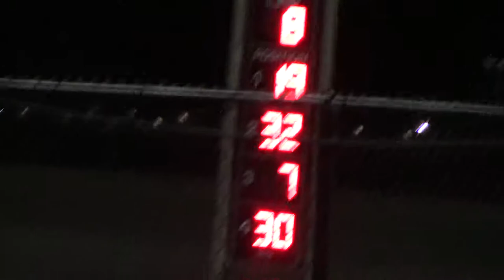Marshalltown Late Model Heat 1 4/26/18